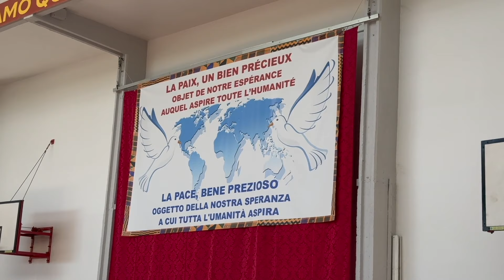Gli immigrati francofoni per costruire la pace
12PORTE - 4 luglio 2024: La pace, profonda aspirazione del cuore dell’uomo, richiede la saggezza del discernimento e ripudia ogni lettura fondamentalista delle Sacre Scritture. È il tema del convegno che ha visto riunite domenica alla Villa Pallavicini di Bologna, le comunità Migrantes dell’Africa francofona, provenienti da varie parti d’Italia, per riflettere insieme e per pregare. L’incontro ha assunto un significato speciale per la presenza di numerosi ambasciatori e rappresentati diplomatici dei paesi di provenienza, accreditati presso la Santa Sede. Il convegno, che si è concluso con la celebrazione della Santa Messa, è stato presieduto dal Cardinale Matteo Zuppi, nella doppia veste di arcivescovo di Bologna e di presidente della CEI e del vescovo di Franceville, Mons. Ephrem Ndjoni, che ha portato la voce dei vescovi delle Chiese di provenienza dei Migranti.
Abbiamo chiesto a mons. Ndjoni il suo parere sull’accoglienza ecclesiale dei Migranti e soprattutto qual è il messaggio che i vescovi in Africa cercano di trasmettere ai tanti loro giovani tentati di partire per l’Europa.
NDIJONI
ZUPPI

(Ciascuno di noi ha la sua storia. Ognuno nasce con i suoi diritti, con i suoi costumi, la sua cultura. Ma questo non può mai giustificare la violenza. Se Dio ci ha creati differenti è per essere ricchi delle nostre differenze, non per essere divisi. Siamo differenti ma non siamo affatto nemici. Questo è il tema. Basta divisioni. L’etnia, come la nazionalità, è una grande ricchezza, ma non si può giustificare in nessun modo la violenza con l’etnicismo.  Ci sono ancora troppi pregiudizi e spesso queste cose succedono anche in Italia. 50 anni fa quelli che dal sud venivano verso il nord trovavano problemi simili a quelli che oggi hanno i lavoratori stranieri che hanno una occupazione, ma ad esempio, non riescono a trovare una casa. È una cosa inaccettabile. Dobbiamo imparare a vivere insieme. A lavorare insieme, a pensarci insieme, a pensarci come membri di una medesima famiglia umana ed essere, come dice il Papa, “Fratelli tutti”).

Numerosa la partecipazione dei rappresentanti diplomatici dei paesi francofoni dell’Africa, una presenza significativa, ha detto il Cardinale Zuppi, perché mostra il desiderio, nella diversità delle competenze, delle provenienze e anche delle religioni, di costruire legami di amicizia e di collaborazione tra i popoli. Ai nostri microfoni, Eric Chesnel, ambasciatore del Gabon presso la Santa Sede e l’Ordine di Malta.
CHESNEL

(Siamo venuti su invito di Sua Eminenza il Cardinale Zuppi. Nutriamo molta ammirazione per l'attività del cardinale arcivescovo di Bologna, presidente della conferenza episcopale italiana. L’anno scorso abbiamo affrontato il tema delle migrazioni, è una questione che ci riguarda tutti e in particolare noi africani. Quest'anno riflettiamo sul tema della pace, come suggerito dal Sommo Pontefice: non può esserci una risoluzione del problema della pace senza una connessione con l’impegno a risolvere la questione dell’immigrazione. Con la nostra partecipazione vogliamo mostrare la nostra convinta adesione a questa prospettiva. Non abbiamo dimenticato il messaggio che il Santo Padre ha rivolto agli ambasciatori: dobbiamo essere attori del dialogo, della disponibilità a lavorare a favore della pace. Questa è la definizione della nostra missione ed ecco perché oggi su 14 ambasciate residenti a Roma per l'Africa francofona, siamo qui in 10 rappresentanze: è un grandissimo successo e vogliamo esprimere con entusiasmo il nostro desiderio di partecipare a questo evento.

Migrantes è l’organismo che promuove l’attività pastorale degli immigrati in Italia. Il direttore mons. Pierpaolo Felicolo è intervenuto all’incontro ricordando il contributo positivo che i migranti danno alla costruzione della pace.
FELICOLO

L’incontro è stato promosso dalla coordinazione nazionale delle comunità francofone in Italia presso Migrantes.
TSAMBA